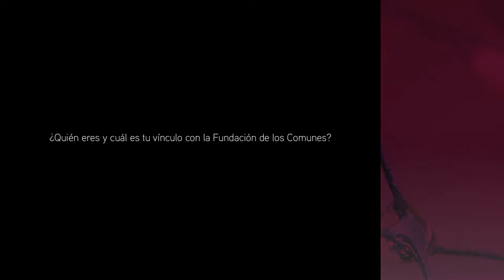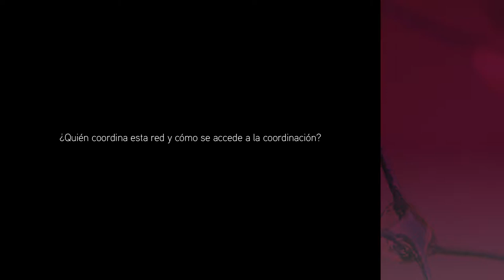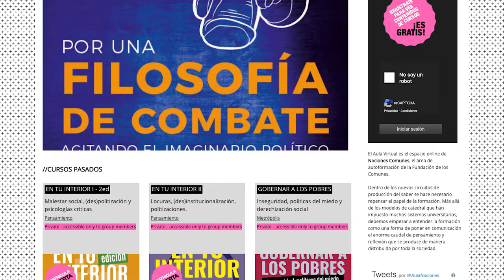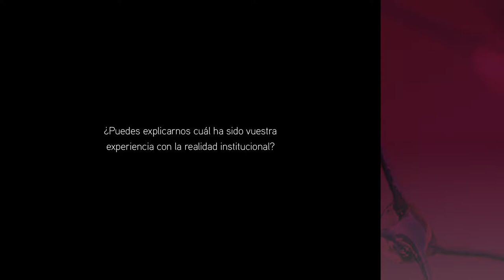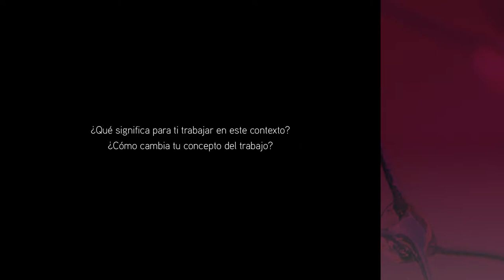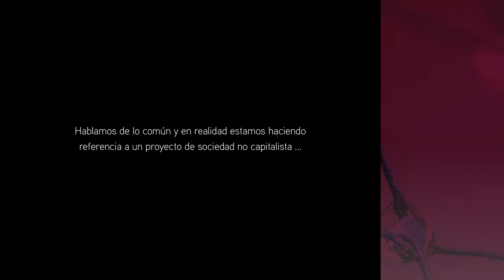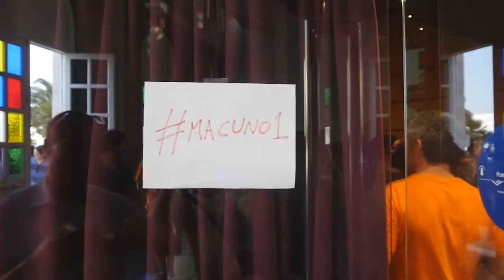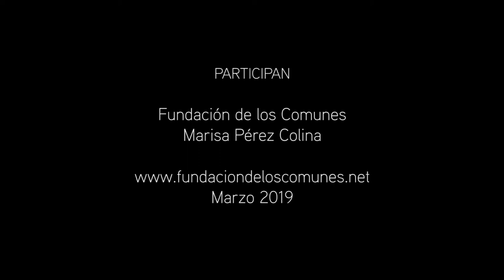Fundación los Comunes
¿Quién eres y cuál es tu vínculo con la Fundación de los Comunes? 00:18
¿Qué es la Fundación de los Comunes? 00:37
¿Quién o quiénes inician la Fundación de los Comunes y por qué? 01:19
¿Por qué habéis elegido la entidad legal de Fundación? 04:16
¿Qué relación ha habido entre la Fundación de los Comunes y el 15M? 06:49
¿Quién coordina esta red y cómo se accede a la coordinación? 09:27
Tu estás empleada como coordinadora general de la Fundación de los Comunes. ¿Cuál es la historia tras la creación de la Fundación como entidad legal y cómo llegas tú a su coordinación? 12:11
Es común escuchar un cierto lamento sobre la tendencia a la endogamia dentro de los propios grupos de activistas sociales. ¿Cómo se asegura que un espacio como la Fundación de los Comunes sea un espacio inclusivo, agregador y democrático? 15:54
A partir de lo que explicas, entiendo que la Fundación de los Comunes, de alguna forma, es un espacio de referencia y aglutinador de vías de transformación política ciudadana.  ¿Cómo se valida como referencia o autoridad? 20:42
Pensando en la asimetría de tiempos, disposiciones y recursos materiales producto del capitalismo y de su manera de organizar la sociedad en clases sociales bien diferenciadas. ¿Cómo se asegura la Fundación de aglutinar una diversidad de posiciones y de llegar a gente que normalmente no aparece en este tipo de cursos o por este tipo de Centros Sociales? 22:13
¿Puedes explicarnos cuál ha sido vuestra experiencia con la realidad Institucional? 29:09
Siendo como sois parte del movimiento de educación no formal, ¿qué relación tenéis, si alguna, con la Institución educativa pública? 33:06
Pensando ahora en el ámbito laboral. ¿Hay trabajadoras contratadas por la Fundación? 33:52
¿Y dentro de cada uno de los nodos que sostienen la Fundación hay personas asalariadas y otras que no lo son, ¿verdad? 36:20
¿Qué significa para ti trabajar en este contexto? ¿Cómo cambia tu percepción del trabajo? 37:51
Cuando he hablado con otras persona militantes sobre esta forma de compatibilizar el trabajo con el activismo me hablan del peligro de la autoexplotación. ¿Ha sido ese tu caso?  38:48
¿Qué entiende la Fundación de los comunes por “bienes comunes”?  40:23
¿Cómo se gestiona un “bien común”? 42:43
¿Diferenciáis entre lo público, lo común y lo social? 45:42
Hablamos de lo común y en realidad estamos haciendo referencia a un proyecto de sociedad no capitalista. ¿Puedes explicarnos qué tipo de proyecto social-político se piensa desde una  Fundación de los comunes? ¿Es el Municipalismo vuestra apuesta política para lograr ese proyecto social-político?  51:43
Teniendo en cuenta el clima de precarización y de desafecto político puede pensar ¿qué mantiene vivo el motor de la ilusión y de la energía en La Fundación de los comunes?   1:00:24
¿Qué significaría en el contexto de la Fundación “crecer”?  1:02:39